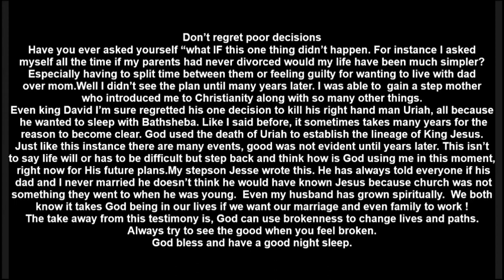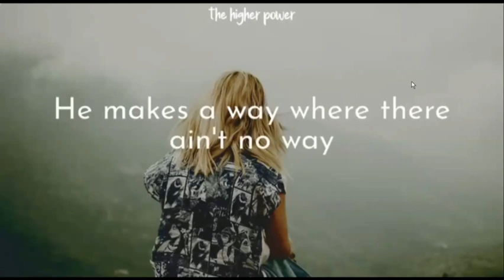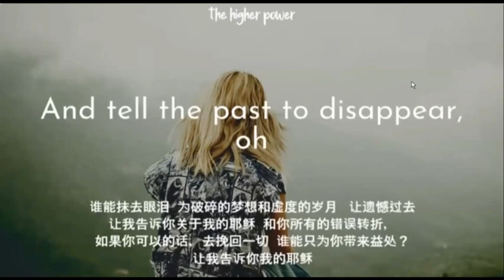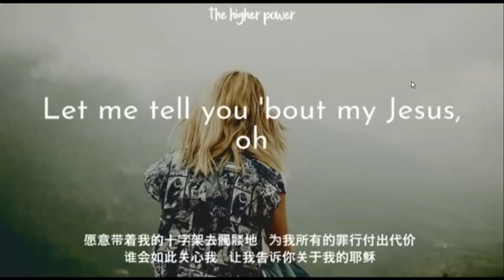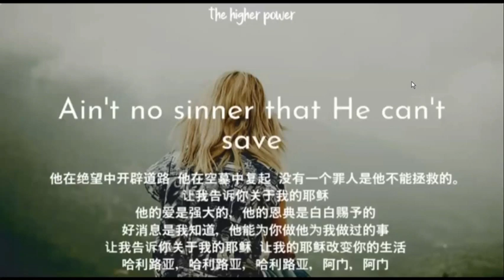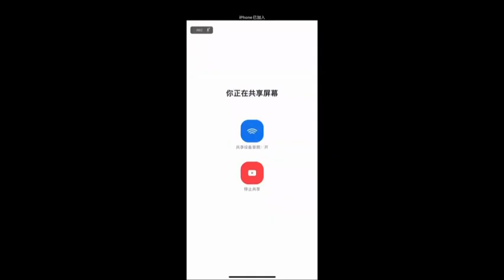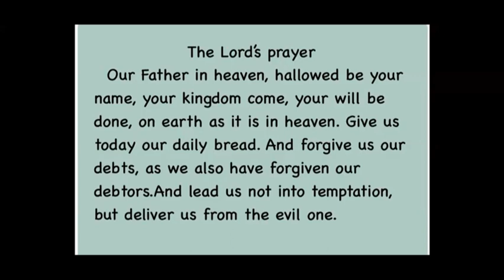20230510晚课讲故事配英文字幕